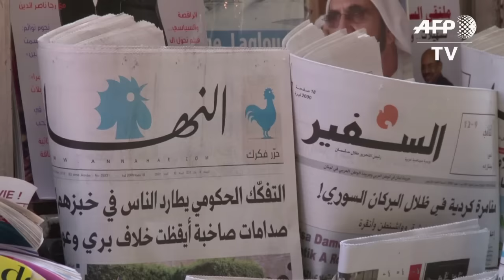Once a beacon, Lebanese dailies lose regional sway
Lebanon’s newspapers, long seen as one of the country’s beacons of freedom in a tumultuous region, are currently in turmoil, due to political paralysis and a sharp decline in funding from internal and Arab sources.